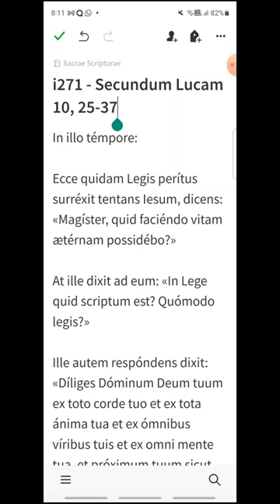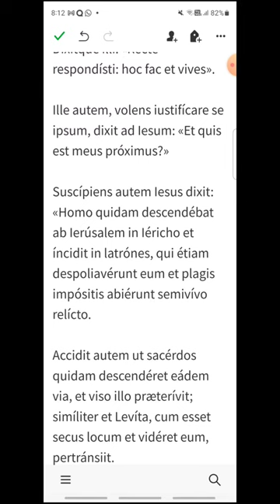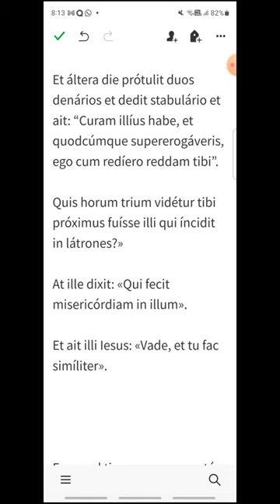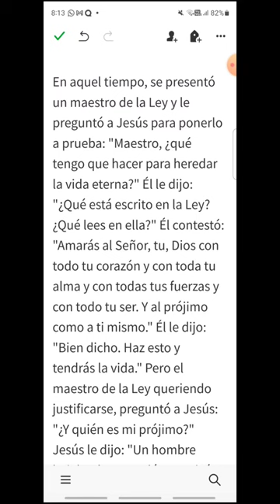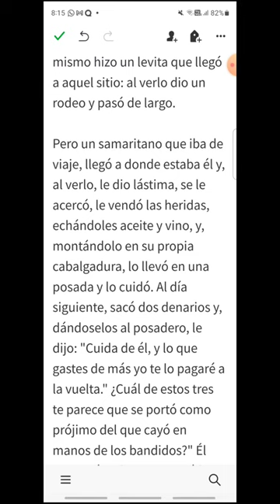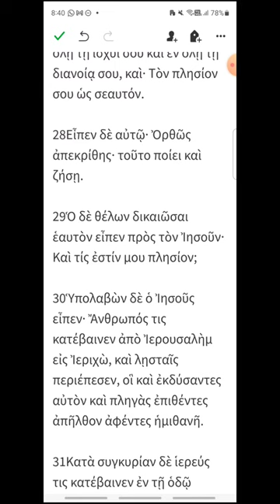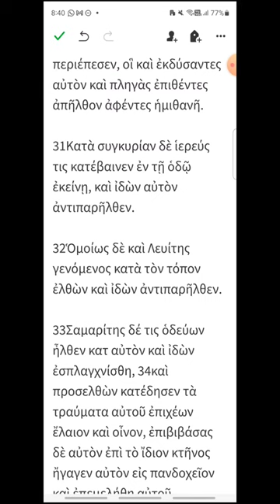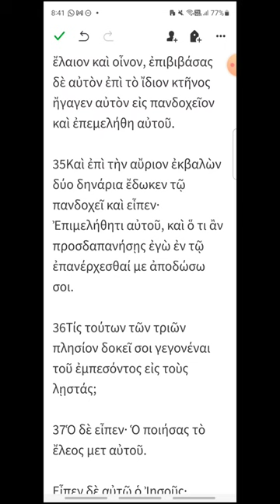i271 - Lucas 10, 25-37 - EVANGELIO DEL DÍA en Latín, Español y Griego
Lunes XXVII del Tiempo Ordinario
00:19 Latín
02:44 Español
04:45 Griego